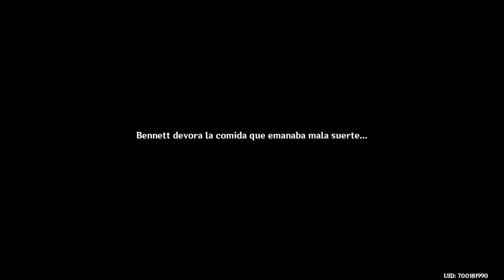Genshin Impact | Cita con Bennett - Todos Los Finales | Evento - Guía de Encuentros y Recompensas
Muy buenas gente, hoy tenemos nuevo parche del Genshin Impact y con el tenemos nuevo evento y modo de juego. En este caso se llama "encuentros" donde podremos tener citas con varios personajes del juegos, teniendo diferentes finales y historias que irán cambiando según nuestras decisiones. Por supuesto podremos llevarnos también una gran cantidad de protogemas Gratis y materiales para mejorar personajes y subirles de nivel o mejorar nuestras armas.
En este video veréis todos los finales disponibles para el personaje de Bennett, el explorador y aventurero con más mala suerte del mundo.
Cualquier duda podéis déjarla en comentarios y un likazo se agradece.
Podríamos decir que tenemos finales "buenos, malos y neutros".
También tenéis de regreso el banner de Venti. Así que podéis conseguir este nuevo personaje.